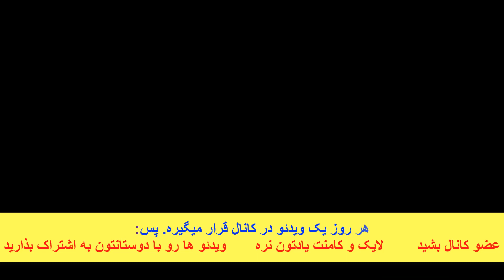آفت کبد : علائم و عوارض آفت کبد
آفت کبد بیماری هست که ممکنه تا حالا اسمش رو جایی نشنیده باشید و درمان این بیماری شاید ده سال طول بکشه چون تشخیصش سخته. تو ویدئو امروز در مورد علائم و عوارض آفت کبد توضیح میدم و در ویدئو بعدی در مورد درمانش.
از علائمش میتونیم به :
زرد شدن پشت پلک چشم
رگه های چشم قرمزه
دائم حالت سرماخوردگی داری
پشت کتف درد میکنه ولی اسید معده نداری
نفخ شکم
ترک خوردن روی زبان
سفیدی روی زبان
تغییر رنگ مدفوع
لرزش بدن
و علائم دیگه که تو ویدئو کاملا گفتم

📌چگونه از شر آفت دهان خلاص شویم؟

به کانال "دکتر داود منیری" متخصص طب سنتی خوشامدید. در این کانال هر روز ویدئوهایی در ارتباط با "علت بیماری ها"، "علائم"، "تشخیص" و "درمان خانگی " آنها با توجه به طب سنتی قرار داده میشود؛ حتی بیماری هایی که پزشکی نوین درمانی برای آنها نداره. در کانال دکتر داوود میتوانید طب سنتی رو حرفه ای و با روش های علمی دکتر داود تجربه کنید و یاد بگیرید

💖برای حمایت از ما لطفا از طریق لینک زیر کانال را سابسکرایب کنید 💖

دمت گرم دکتر جون برام بنویس خستگیم درآد

drdavoud
درمان ریزش مو
چگونه لاغر شویم
درمان چاقی
درمان چربی خون
درمان کلسترول
پاکسازی پوست صورت
درمان ریزش مو
درمان فشار خون
درمان کبد چرب
درمان قند خون
درمان شوره سر
درمان زود انزالی
درمان کمر درد
درمان تپش قلب
درمان افسردگی
درمان استرس
درمان کبد چرب
درمان سرفه های خشک
درمان سرماخوردگی
درمان گلودرد
درمان قوز شست پا
درمان بواسیر
درمان کم خونی
دارو گیاهی
یبوست
چربی خون
عروق خونی
درمان بواسیر
Dr Shobeir
Dr Morteza Salar
دکتر داود منیری
طب سنتی
آرتروز
چگونه
درمان فوری
درمان سریع